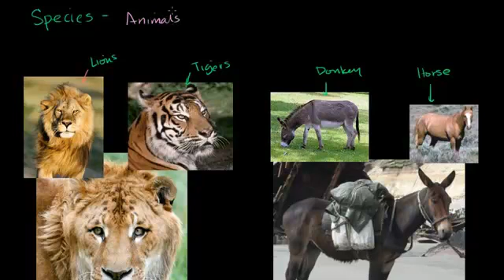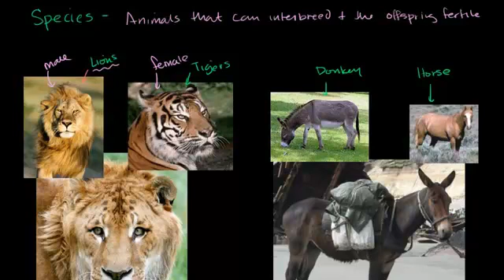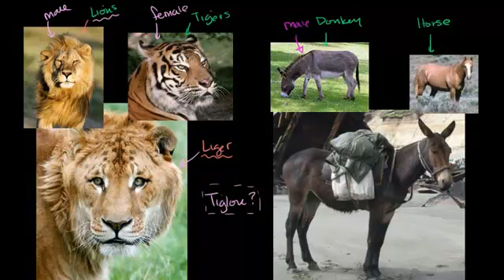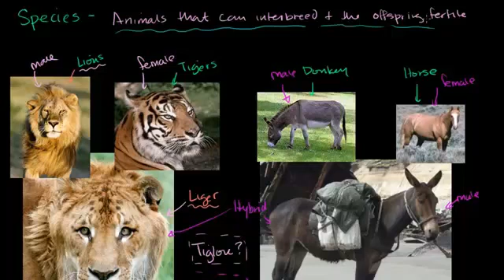أصناف الكائنات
Species
يتحدث هذا الفيديو عن أصناف الكائنات الحية وكيف لنا ان نصنف الكائنات الحية وتكون من نفس النوع
شكر خاص لمؤسسة شركاء في التنمية المستدامة -- فلسطين